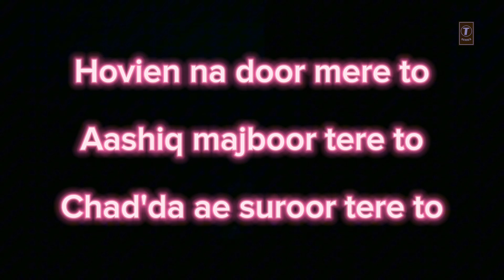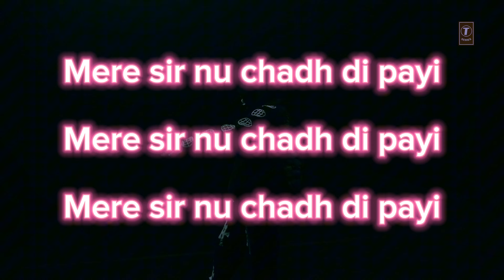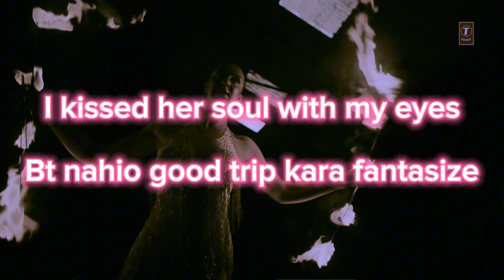HIGH ON ME (Lyrical Video): YO YO HONEY SINGH | TALWIINDER | GLORY | BHUSHAN KUMAR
pranjaldahiya sammi nora_fatehi HIGH ON ME (Lyrical Video): YO YO HONEY SINGH | TALWIINDER | GLORY | BHUSHAN KUMAR

PRESENTING THE FULL VIDEO SONG "HIGH ON ME" BY YO YO HONEY SINGH, FROM THE ALBUM 'GLORY'. GULSHAN KUMAR & T-SERIES PRESENT BHUSHAN KUMAR'S "HIGH ON ME (VIDEO SONG)"

CREDITS: SONG - HIGH ON ME SINGER - YO YO HONEY SINGH,
TALWIINDER LYRICS- TALWIINDER, LEO GREWAL MUSIC - YO YO HONEY SINGH
DIRECTED BY - TEJI SANDHU
RECORDED AT MOSIQI STUDIOS AND LPME STUDIOS, DUBAI.
MASTERED BY - HOMMIEE DILLIWALA
MIXING BY - VINOD VERMA MUSIC
LABEL - T-SERIES

Lyrics:-

Kehndi say my name baby

Sundi ae meek mil pattan to ae thick meal

Yaara aase paase safe kardi aa chick feel

Thalle ohde kaali porsche husn daunali fauj

Dhuen dhaen wali mauj kardi aa sick feel

Dance floor neeva akhan ch pure feem aa

Asle te laggi beam aa sheher ch aa big deal

Champagne aa aces dhundle aa faces

Peene ajj cases kari jawa pick feel

Hovien na door mere to

Aashiq majboor tere to

Chad'da ae suroor tere to

Hovi na door mere to

Aashiq majboor tere ton

Chad da ae suroor tere ton

Mere sir nu chadh di payi

Sirra karata mera

Sir nu chadh di payi

Mere sir nu payi

Wagwaan london naal mere steeve

Mayfair club bethe khed de a seep

Top de patole rakhde na ohle

Jind saadi role dulle akhan vichon kheef

Agg di eh laat karan kiss fire

Mere dil nu machaundi billo this fire

Assi udd de nishaaneya nu sit lende

Desi munde kade karde na miss fire

Hovien na door more ton

Chadh da ae suroor tere ton

Hovien na door mere ton

Mere sir nu chad di payi

Halle baneya mahol kehndi rakhi patience

Dhuan chad da sarir mange ventilation

Kehndi dil wale booheya nu auna aukha

Two factor mangdi authentication

I kissed her soul with my eyes

Bt nahio good trip kara fantasize

Nit karan me spoil ranna tohfeyaan naal

Deva zindagi ch karde hi enter prize

Veriyaan na vairi siddeyaan naal act wise

Mere baare check karlayi fact twice

Geet sunde hi paap saare dhool jaane

Yo yo honey singh beat kare baptise

Yo yo honey singh kiwe kaare baptise

Vekho honey singh kiwe kaare baptise

Tags-